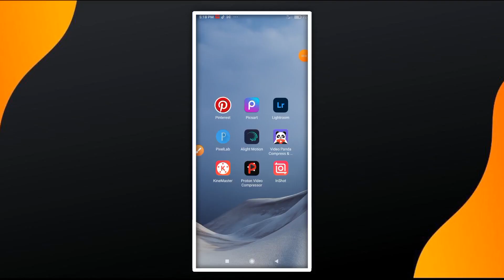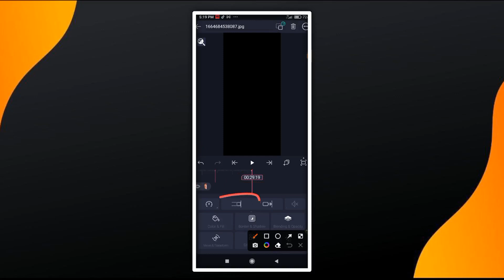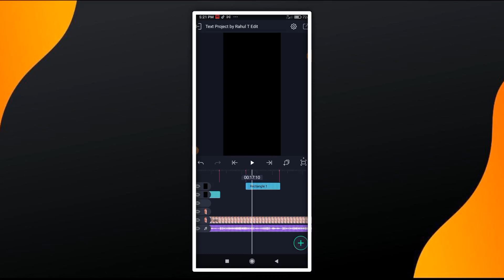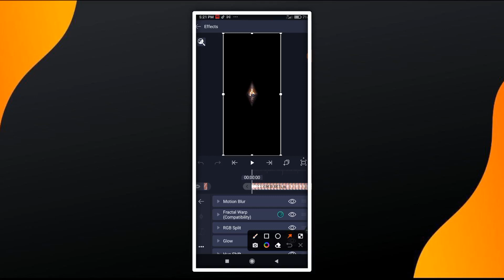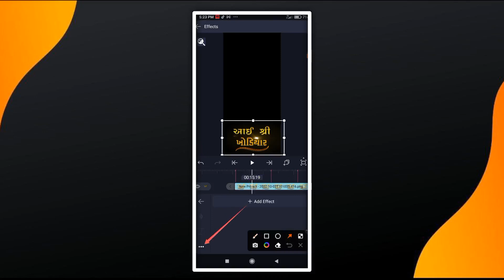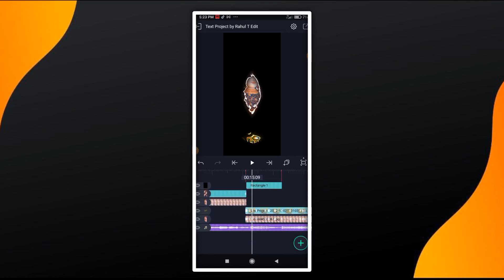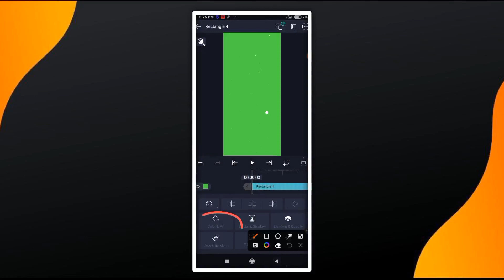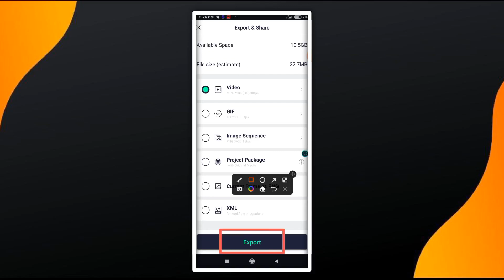Khodiyar Maa Trending Status Editing Khodal Maa Status Editing Alight Motion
Khodiyar Maa Trending Status Editing
Khodal Maa Status Editing Alight Motion

જય માતાજી મિત્રો સ્વાગત છે આપણી YouTube ચેનલ માં
મિત્રો તમને ગુજરાતી સ્ટેટસ Editing વિડિયો જોવા ના મળશે તો ચેનલ ને સબ્સ્ક્રાઇબ કરી દેજો  Bell Icon Press  કરી દેજો  વિડીયો સારો લાગે તો એક લાઈક કરી દેજો તમારા મિત્રો સાથે શેર પણ કરી દેજો ( Thank you All )

gujarati status editing alight motion new
gujarati love status editing alight motion
gujarati bewafa status editing alight motion
new gujarati text effect status editing alight motion 2022
new text effect gujarati status video editing

Rahul Thakor
From - Gujarat Anand ( India )